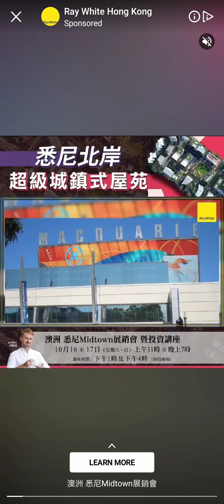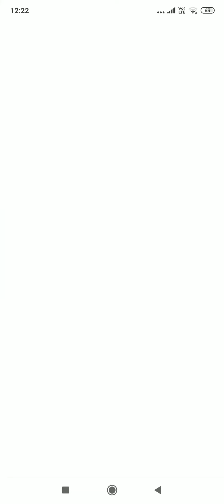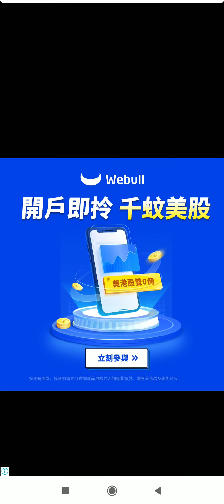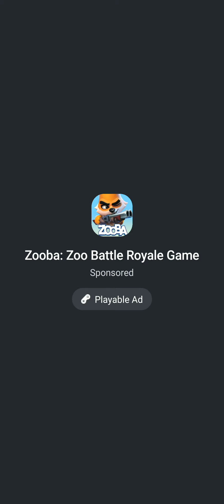crazy fidget trading